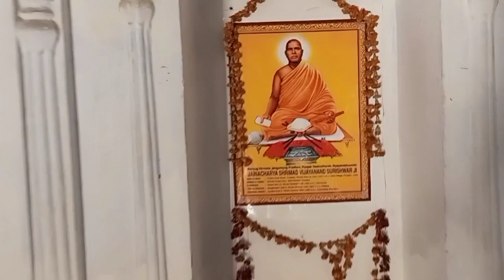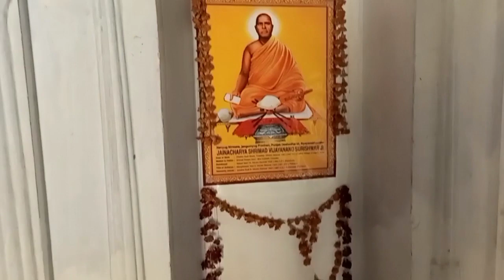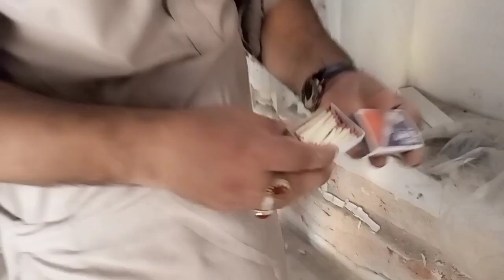atmaram ji smadi Gujranwala|vijjy nanad acharya atmaram ji smadi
smadi atama ram ji msin gt road gujranwala